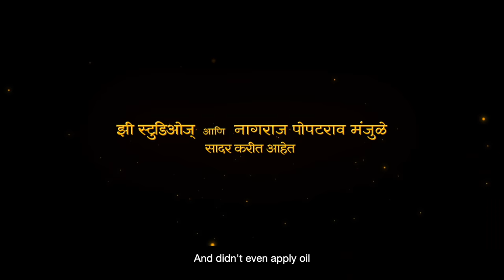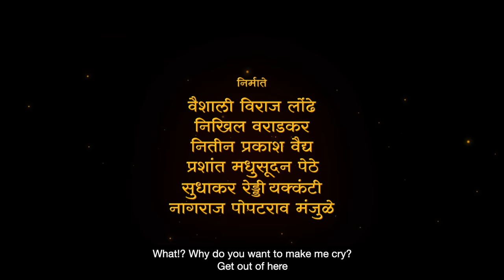Naal Trailer | Zee Studios | Sudhakar Reddy Yakkanti | Nagraj Popatrao Manjule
Presenting you with the Naal Trailer, after the overwhelming success of Fandry and Sairat, Zee Studios & Nagraj Popatrao Manjule brings to you Naal releasing on 16 November 2018.

NAAL is the story of Chaitanya, an eight-year-old mischievous boy. Living in a remote village in Maharashtra, along the banks of a river, he is fathered by a small-time landlord and pampered by a loving and caring mother. Naal is attached with Chaitanya’s emotional world and follows him on an unexpected journey.

Presented By: Zee Studios & Nagraj Popatrao Manjule
A Film By :  Sudhakar Reddy Yakkanti
Produced By : Aatpat & Mrudgandha Films
Story & Screenplay - Sudhakar Reddy Yakkanti
Dialogue - Nagraj Popatrao Manjule
Director of Photography - Sudhakar Reddy Yakkanti
Editor - Sanchari Das Mollick
Background Score - Advait Nemlekar
Sound Design - Anthony Ruben
Guest Composer - AV Prafulchandra
Costume - Sachin Lovalekar
Make Up - Sameer Kadam
Colourist - Ashirvad Hadkar
Art Director - Satish Potdar, Prashant Deshmane
VFX - Lalit Khachane (Aatpat) VFX Artist - Mahesh Kadam (Aatpat)
Publicity Design - Aatpat, Vizual Junkies
Visual Promotions - Kutub Inamdar , Vaibhav Dabhade (Aatpat)
Digital Publicity - Vizual Junkies
Executive Producer - Laxmikant Kalgutkar, Tushar Tupe
DI Lab - Prime Focus
Producers - Nagraj Popatrao Manjule, Sudhakar Reddy Yakkanti, Viraj Londhe, Nikhil Varadkar, Nitin Prakash Vaidya, Prashant Madhusudan Pethe

Join The Conversation